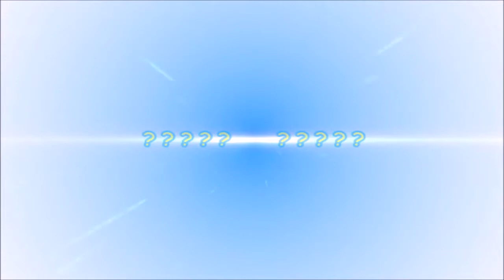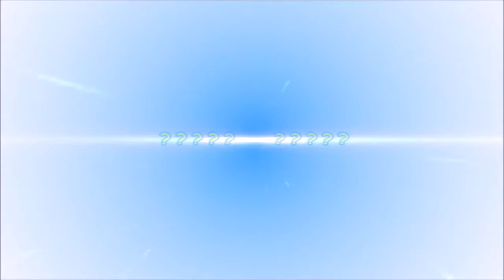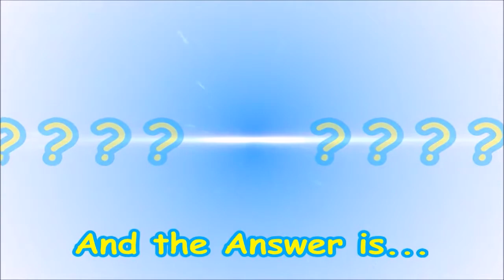2010's Cartoon Theme Song Trivia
2010's Cartoon Theme Song Trivia